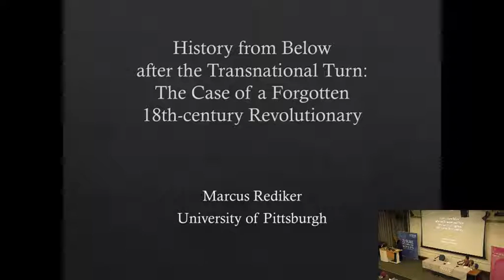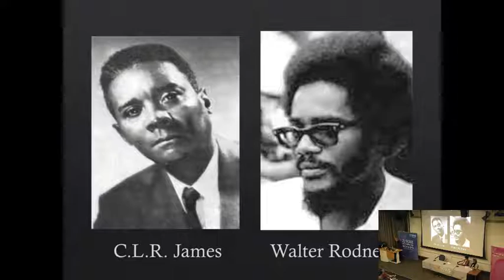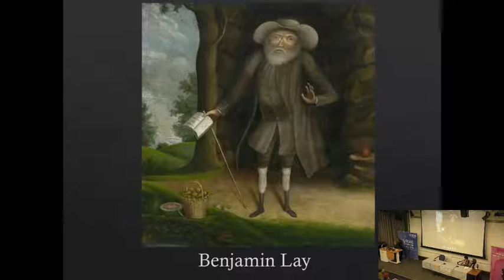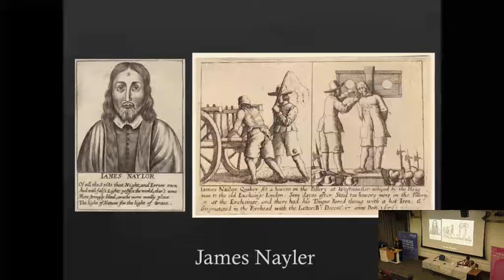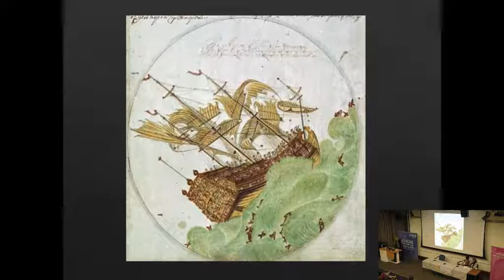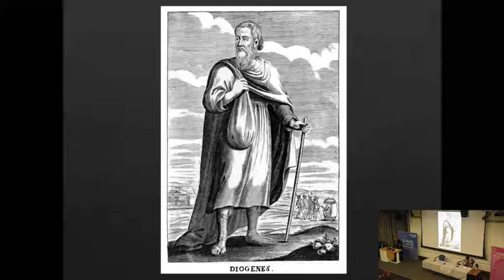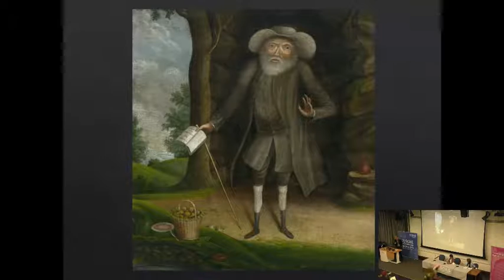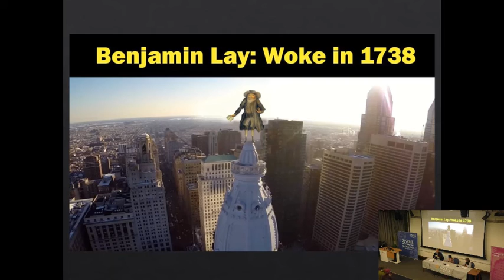Marcus Rediker - History from Below after the Transnational Turn | SOAS University of London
This seminar titled "History from Below after the Transnational Turn: The Case of a Forgotten 18th-century Revolutionary" was given by Marcus Rediker as part of the Development Studies Seminar Series on 24 October 2017 at SOAS University of London.

This lecture will survey the theory, methods, and scholarship of “history from below” after the recent move in many disciplines toward a global frame of analysis. The talk reconstructs the largely forgotten life history of Benjamin Lay (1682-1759), a Quaker dwarf who worked around the Atlantic as a shepherd, a sailor, a glover, and a commoner and became one of the first to demand the total and unconditional emancipation of enslaved Africans worldwide.

Marcus Rediker is Distinguished Professor of Atlantic History at the University of Pittsburgh and Senior Research Fellow at the Collège d’études mondiales in Paris. His books have won numerous awards and been translated into fifteen languages. They include (with Peter Linebaugh) The Many-Headed Hydra: Sailors, Slaves, Commoners, and the Hidden History of the Revolutionary Atlantic (Verso, 2000) and The Slave Ship: A Human History (John Murray, 2007). His most recent book is The Fearless Benjamin Lay: The Quaker Dwarf who became the First Revolutionary Abolitionist (Verso, 2017). He is also the producer of the prize-winning documentary film Ghosts of Amistad: In the Footsteps of the Rebels (Tony Buba, director), about the popular memory of the 1839 Amistad rebellion in contemporary Sierra Leone. He is currently working as Guest Curator in the JMW Turner gallery at Tate Britain.